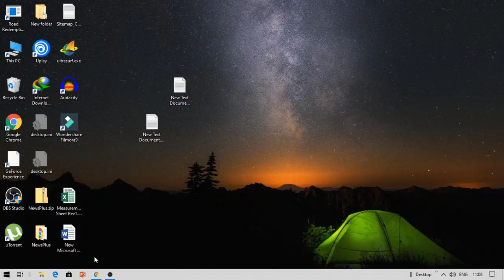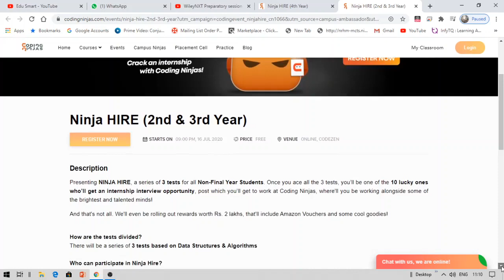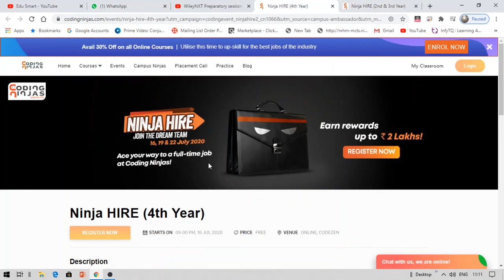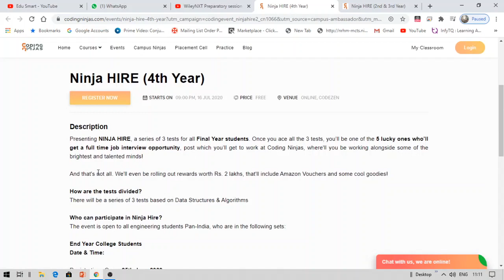Free online Internship for Engineering students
Government online courses
Indian government free online courses
Free certification courses
Government certificate courses
Online courses for engineering students
Online courses for BCA BCOM BA BBA students
Online courses for cse students
Online certificate courses
Free Android development courses
Web development free courses
CSS courses
Free machine learning courses
Free Artificial intelligence courses
Free udemy courses
Free udacity subscription
Free data camp subscription
Free coursera courses
Free courses for students
Free entrepreneurship courses
Invest India
Startup India
Free internships
Free trainings
IBM professional certifications
AWS certifications
Accenture free internship
Cognizant free online courses
Wipro online courses
TCS free certification courses
TCS codevita previous year questions
TCS NQT previous year questions
Wipro previous year questions
Infosys previous year questions
Infosys free online courses
Free Government Courses with Certificate
Free Online Government Courses with certificates
Free Online Courses with Certificate
Free IBM courses with Certificates
Free Accenture Online Courses with Certificates
Free Coursera Courses with certificates
Free Udemy Courses with Certificate
Free Online Internships with Certificates
Free internships
Free online training with certificate
Free online internships
Free online courses for IT students
Free online courses for Civil students
Free online courses for EEE students
Free online courses for mechanical students
Free online courses for ECE students

link:
2nd and 3rd years: